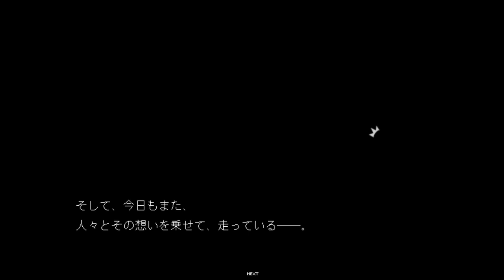「モノクロ電車」 6 (完) (積みゲー消化実況動画)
にて公開されているフリーゲームです。
KUROZ(クロズ) 氏の作品です。